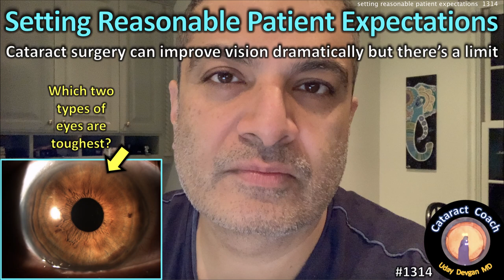CataractCoach 1314: setting reasonable patient expectations with cataract surgery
The happiest patients after cataract surgery are the ones who achieve results that meet or exceed their expectations. Of course, we want to improve our surgical skill and use the best technologies to produce the best visual results. But we also need to set reasonable patient expectations. Our man-made lens implants are great, but nothing can return us to the amazing vision we had in our youth. Look at my grey hair (and grey beard stubble) and you instantly I personally know all about presbyopia! I'm just thankful that I'm mildly myopic so that my near vision is still excellent. How do we talk to patients about reasonable expectations? And which two types of eyes tend to be the toughest in regards to meeting lofty expectations?